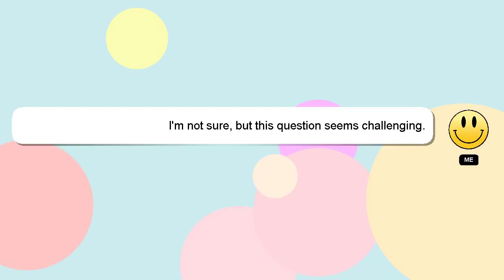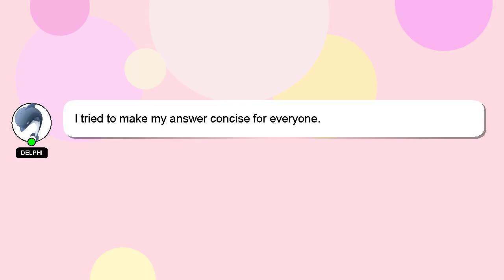Android : Make checkbox look disabled in Android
Android Android Make look disabled : checkbox in